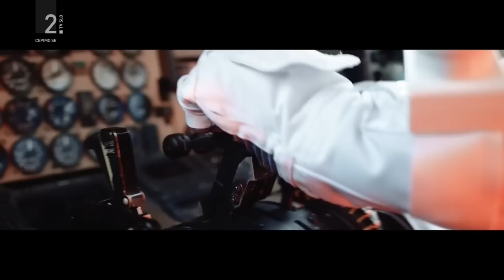[ENG SUB] Joker Out - Concert in Cvetličarna 21 10 2021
0:00 Intro
2:28 Gola
6:19 Proti toku
9:50 Kupid
14:15 Love song
18:00 Vem da greš
24:57 Vse, kar vem
30:11 Ne govoriva več o tem
35:52 Všeč tako k je
40:30 Kot srce ki kri poganja
45:31 Mogoče
49:21 Dopamin
53:35 A sem ti povedal kdaj
59:30 Barve oceana
1:04:30 Klinik
1:08:30 Bele sanje
1:13:08 Umazane misli
1:18:20 Metulji
1:23:35 Omamljeno telo

Translation credit to: TheLumaya (IG/TT), boorija (TT), @Elyrian_XIII (twt), yiboego (twt), mlecni.jostek.neon (IG) @kurooscoffee (twt/IG)